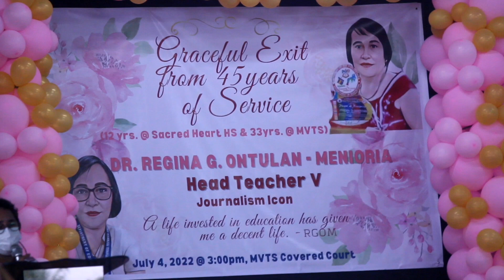Journalism Icon's Retirement Party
This channel contains videos that are educational. These videos may be useful for you as a teacher, parent and as a student. We tend to discuss and make videos about the topics in Filipino and Araling Panlipunan subject of the Department of Education.